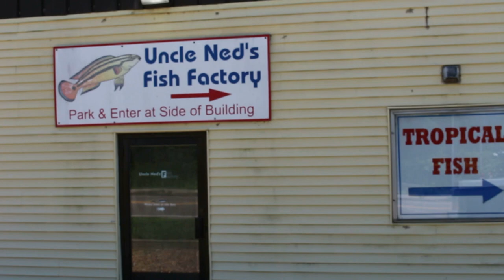A Massive Fish Store Tour- Uncle Ned's Fish Factory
We sneak away from the American Cichlid Convention and take a 2 hr trip to Uncle Ned's Fish Factory- What did i buy??

Kingandqueencichlids.com